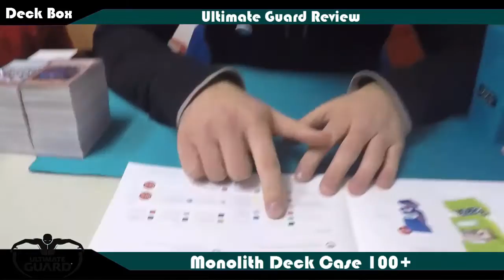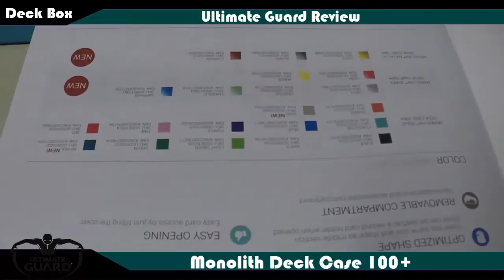TBT: Monolith Deck Case 100+ Ultimate Guard Review Yu-Gi-Oh! (German/Deutsch)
heute gibt uns Baris aka GB Kollegah ein Review zu der brandneuen Deck Box: Monolith Deck Case 100+ von Ultimate Guard
was haltet ihr von der?
►Karten-Salon:
►YGOCardMarket
unsere Facebook Seite:
unsere Blog Artikel auf Gate to the Games:
►DevPro: BadBoyBudha
►Dueling Network: KidRainen
►etcg: OMGTeamBubbleT
►Hearthstone: BadBoyBudha#2639
-thanks